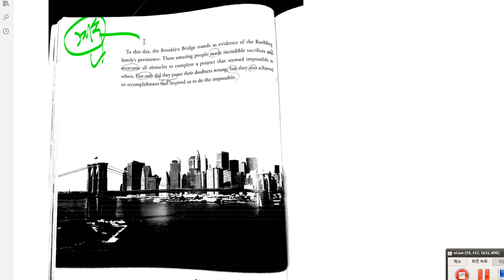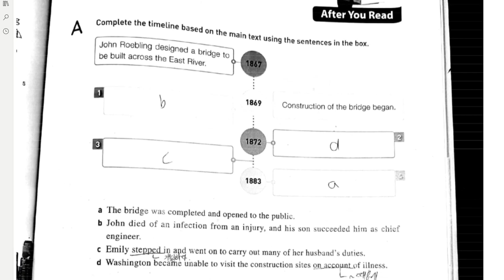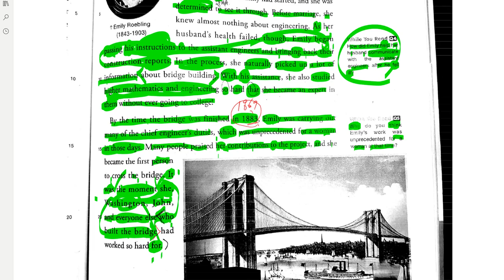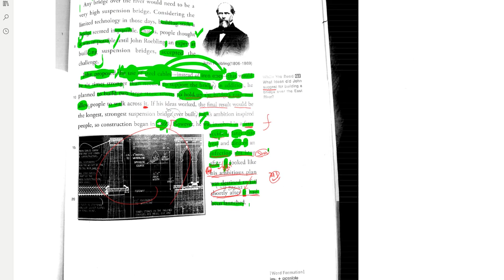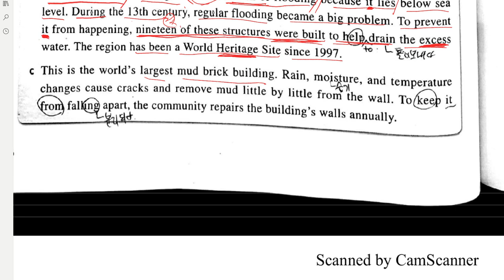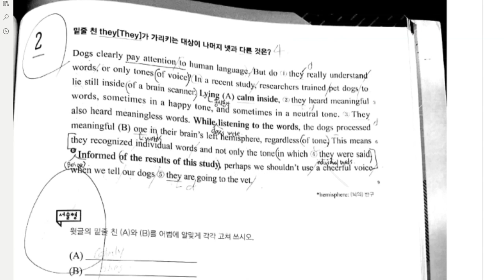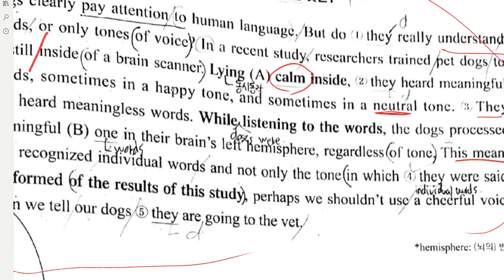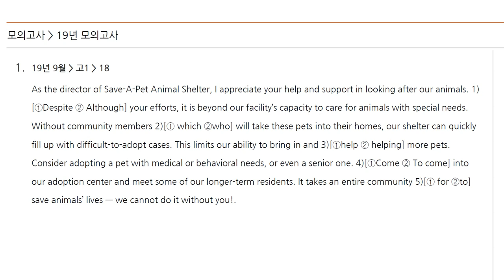고1 2019 09 22